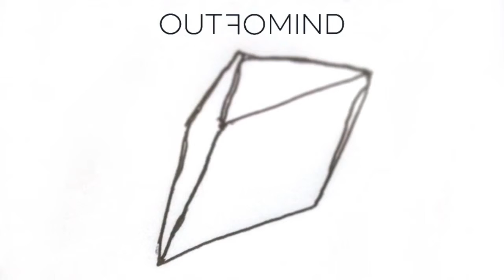Gianni Sabato & Lonely - For You (Philip Bader Remix) [OoM006]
Having now established itself as one of the underground's most exciting breakthrough labels, Out of Mind returns with a club ready three-track EP from Gianni Sabato & Lonely.Wasting no time in setting the pace on this release, Italian powerhouse producer Gianni Sabato breaks ground on this release with the synth heavy Working'. Quickly turning from quirky synths to deep rolling bass lines and a crescendo of hi-hats, Working' is a certified dance floor bomb that is sure to set fire to dance floors from London to Berlin and back again. Sacred' rolls in next and takes the whole release in an altogether more melancholic direction. With an added depth to the beat, this track manages to stand alone as a super strong club single, while the building synths and cleverly placed kick drum keep it cohesive on the release as a whole. The EP is rounded off with massive club record For You' and accompanying remix from label boss Philip Bader. While the original layers expertly placed synths to effortlessly dance over an ever building drop of drums and hi-hats, Bader's intricately re-worked mix is a testament to the Berlin based producer's ability to make versatile tracks, ready for the main room, the sunset terrace and the after hours.